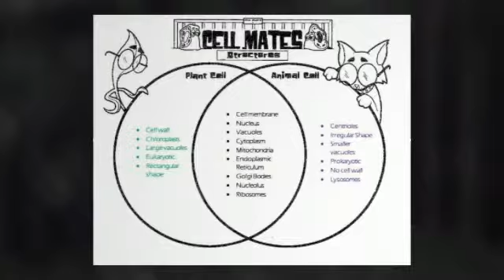animoto plant vs animal cells